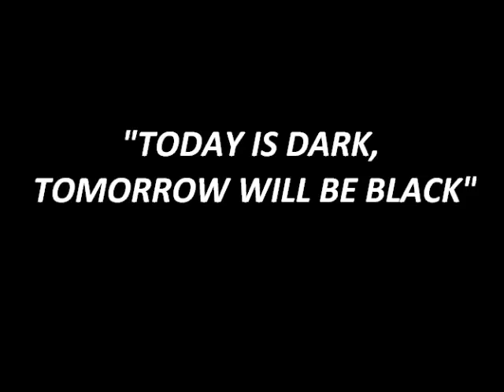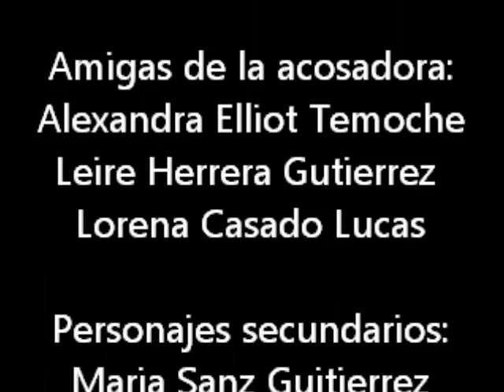Today is dark tomorrow will be black.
Videoclip de la canción Today is dark tomorrow will be black.

Video of the song "Today is dark tomorrow will be black". It's a song about the bullying that we have recorded.

Where's the hope?

How about the respect?

Where's the feelings?

What's their objective?

Walking alone

Trying to divine where's the joke

Looking for

a reason to play in this game

You don't know where you are

but here's not your place

Want to be invisible but it cant

Just cry when you think

that you were better yesterday

Just a lie but you don't know what you've been

why this hate?

Closing eyes

want to be blind

This is gonna be

There's no reason to believe in the future

there's no hope for tomorrow

losing hopes from yesterday

why this hate?

today is dark but tomorrow will be black

why this hate?

Now you're free

just smile

Lying on the floor

who remembers you?